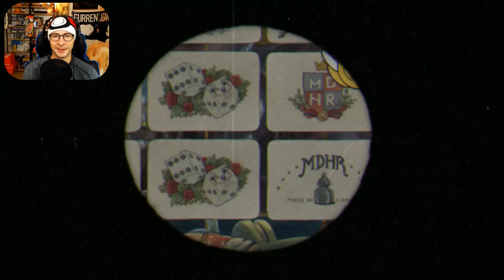Cuphead / KING DICE EXPERT ALL 9 BOSSES (and King Dice) IN ONE ATTEMPT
Cuphead all 9 minibosses + King Dice in one attempt on expert mode!  I really wanted to try this out because I thought it would be fun.  This is probably the final Cuphead video I'll be uploading to the channel unless extra content comes out for it.  This was a fun series!